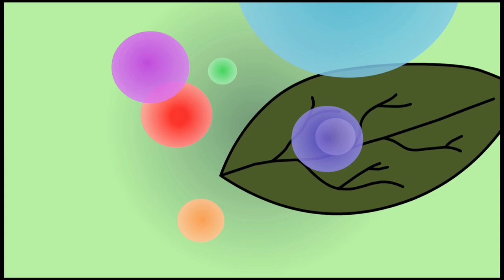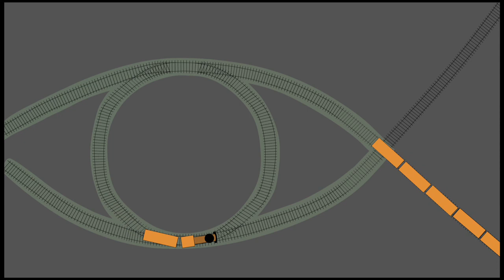Fol Chen - C/U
from Part II: The New December on
Asthmatic Kitty Records

video directed and animated by:
Nancy Jean Tucker